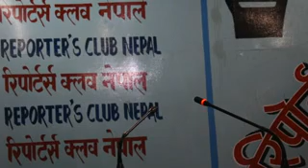समलिङ्गी बिवाहको चर्चा गलत छ’